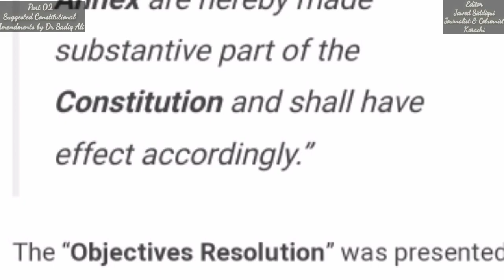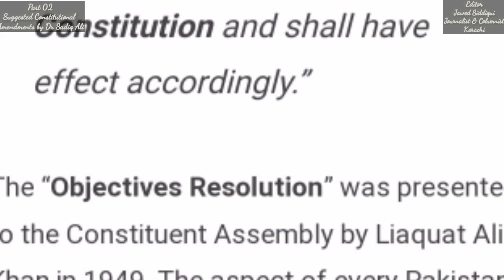Suggested Constitutional Amendments; Dr Sadiq Ali; Jawed Siddiqui; Karachi;